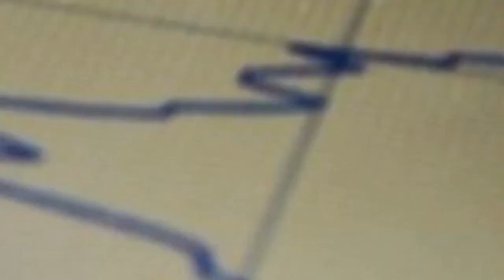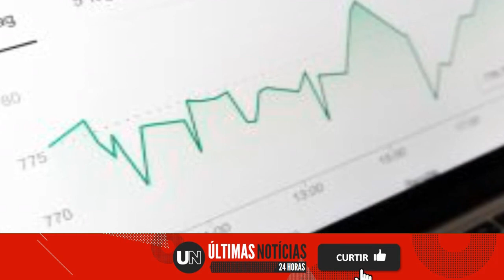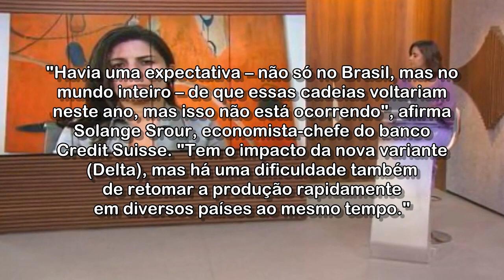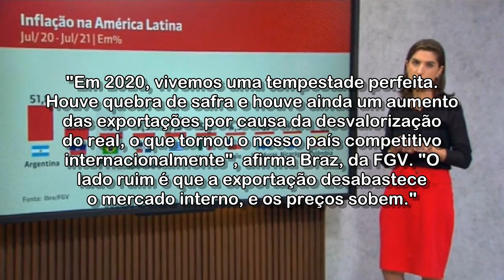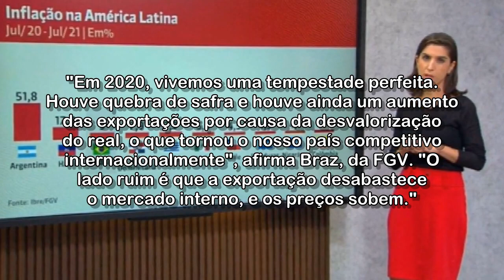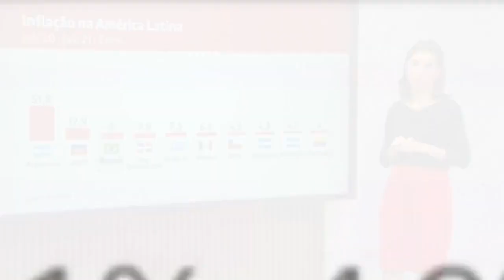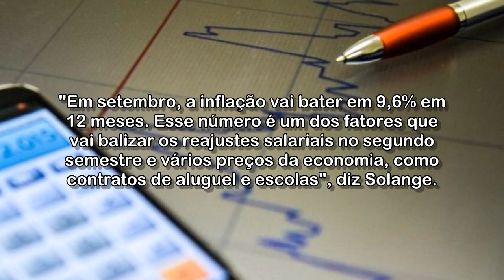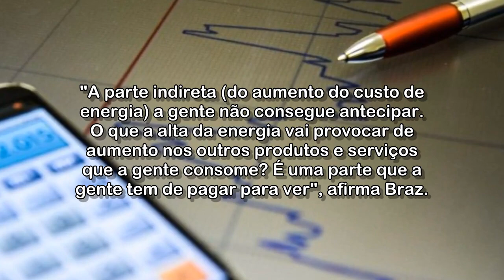Inflação no Brasil é a terceira maior da América Latina, atrás somente de Argentina e Haiti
Com câmbio desvalorizado e crise da energia elétrica, economia brasileira sofre mais com a alta dos preços; analistas já veem inflação espalhada por várias áreas.

Acessado em: 7 de setembro de 2021 às 09:59